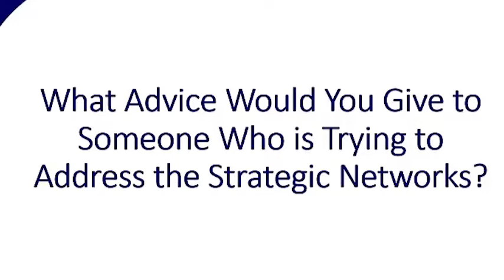Strategic Networks - Faculty Interview